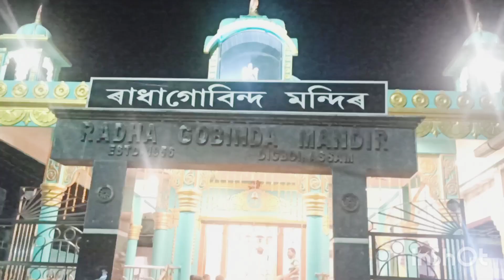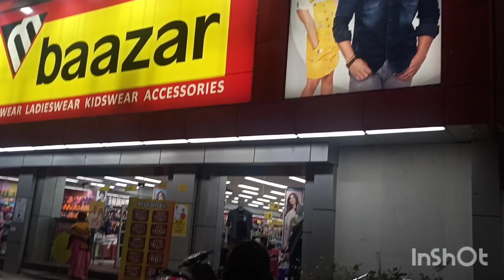কোথায় গেলাম দেখে নাও❤কী কী কিনলাম/মন্দির দর্শন করলাম@priyasvlog582 #